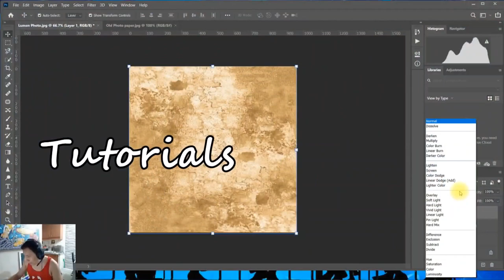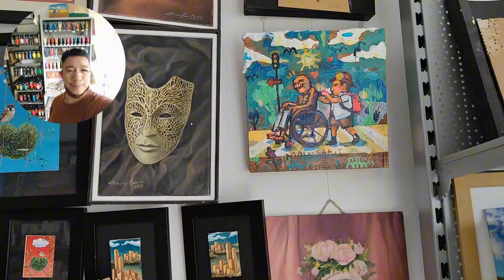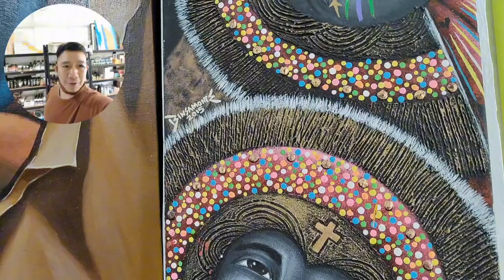Eshishock Art Studio